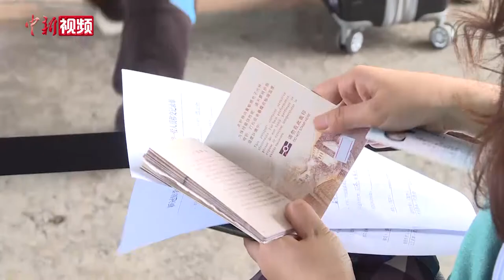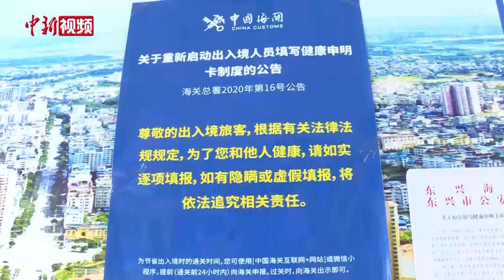广西东兴联合中国驻越大使馆助力在越劳务人员回国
近日，在国外实施集中隔离医学观察满14天后，体温检测正常，并持核酸检测结果阴性的25名中国籍劳务人员从东兴口岸入境回国，这是东兴市委市政府和中国驻越南使馆联合为一驻越中资企业的677名中国籍劳务人员安排入境回国的首批入境人员